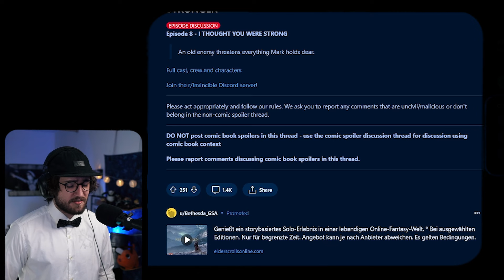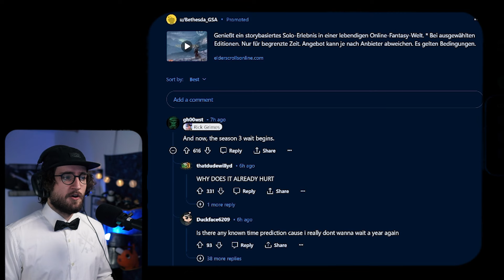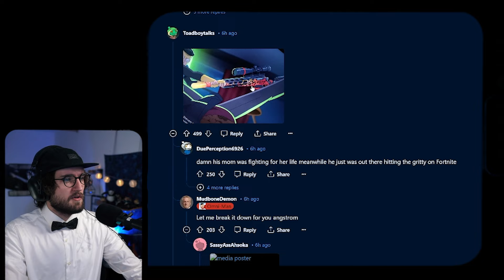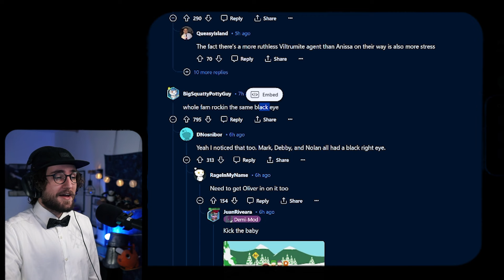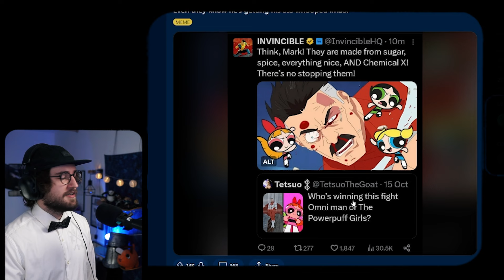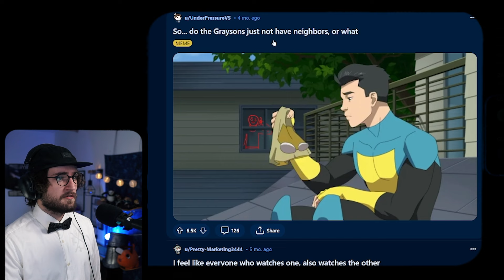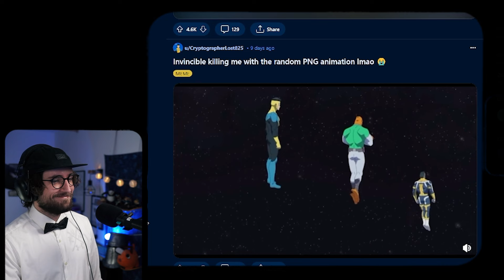He finally snapped.. | Invincible 2x8 REACTION | I Thought You Were Stronger (Part 2)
JOIN THE SCOUTS TODAY!! and get a WEEK early access, along with UNCENSORED reactions!

Timestamps:
00:00 Ep8 Reaction
12:45 Ep8 Discussion
18:35 Reddit Recap

Synopsis: An old enemy threatens everything Mark holds dear.

Original Show: Invincible